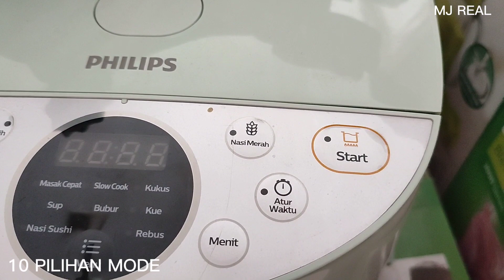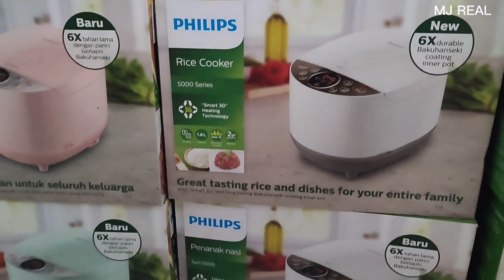RICE COOKER DIGITAL PHILIPS 1.8 LITER || DENGAN TEKNOLOGI SMART 3D DAN ANTI LENGKET HD4515